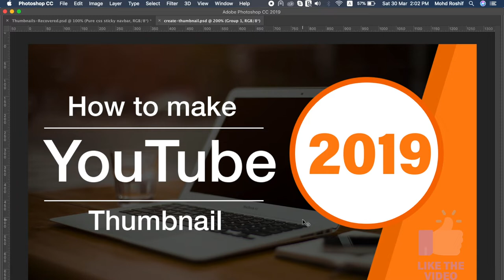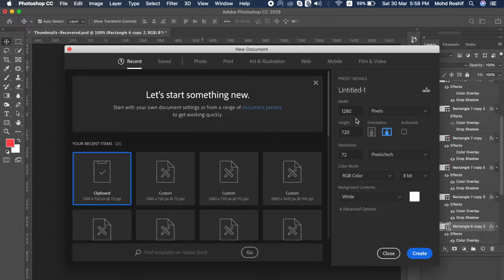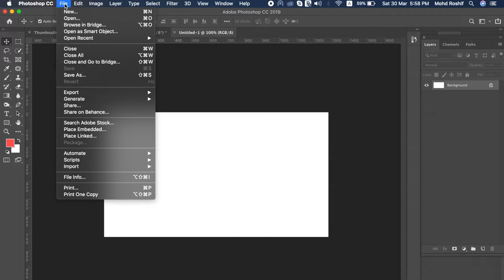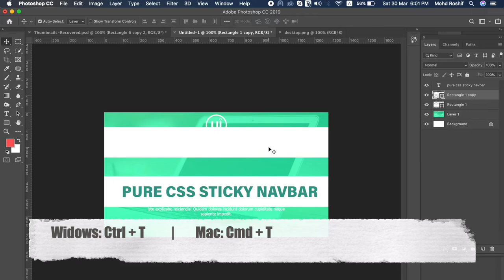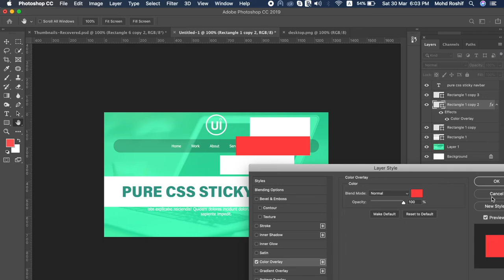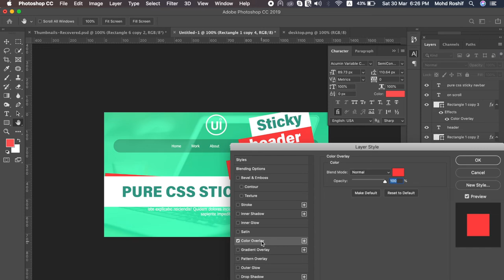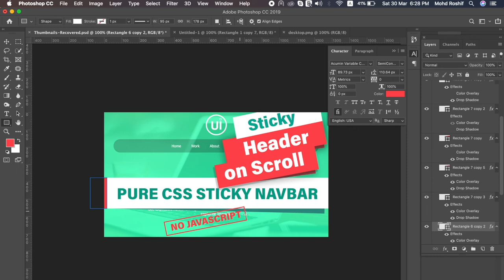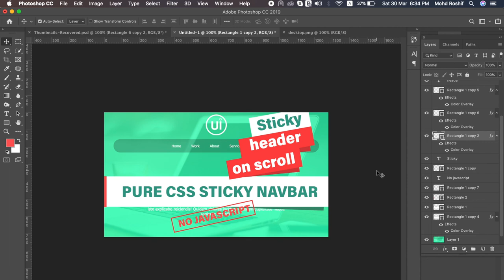How to make Youtube thumbnails | Custom youtube thumbnail tutorial | Photoshop [ Hindi ]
How to make Youtube thumbnails | Custom youtube thumbnail tutorial | Photoshop

Learn how to make youtube thumbnails

Learn how to make custom youtube thumbnails in photoshop

Custom youtube thumbnail in photoshop

Hur man gör Youtube miniatyrer | Anpassad youtube thumbnail handledning | Photoshop

Wie erstelle ich Youtube-Thumbnails? Benutzerdefiniertes Youtube-Thumbnail-Tutorial | Photoshop

Comment faire des vignettes Youtube | Tutoriel personnalisé sur les vignettes youtube | Photoshop

Как сделать миниатюры Youtube | Custom youtube - уменьшенное изображение Photoshop

Hvordan lage Youtube miniatyrbilder | Tilpasset YouTube miniatyropplæring | Photoshop

YouTubeのサムネイルの作り方|カスタムYouTubeサムネイルチュートリアル|フォトショップ